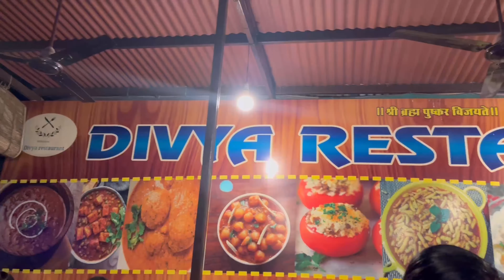Pushkar Fort mai ek raat !! 🤩amit hua pareshan 😅